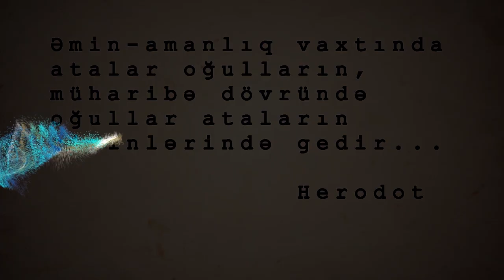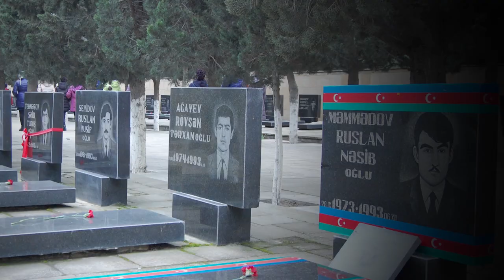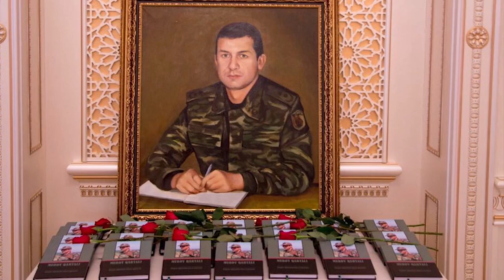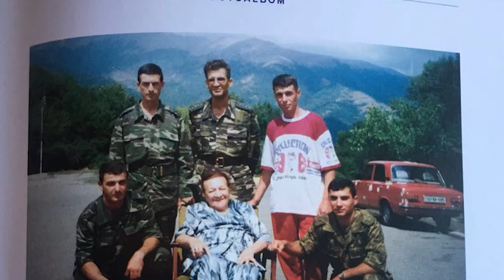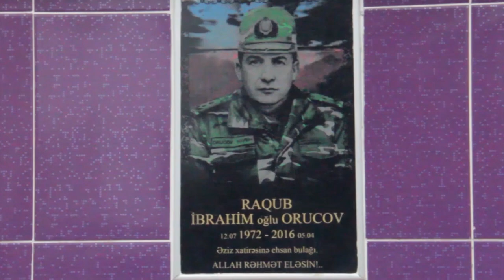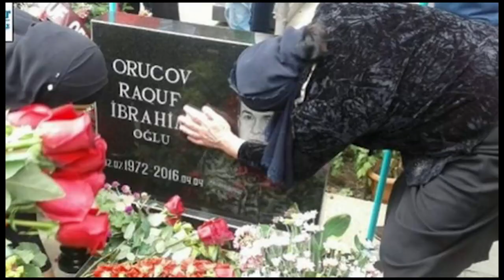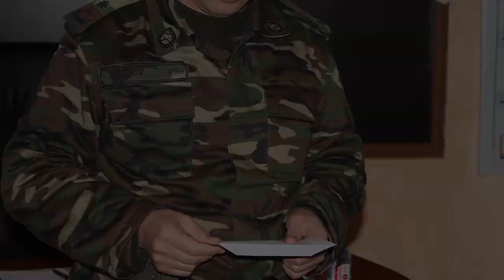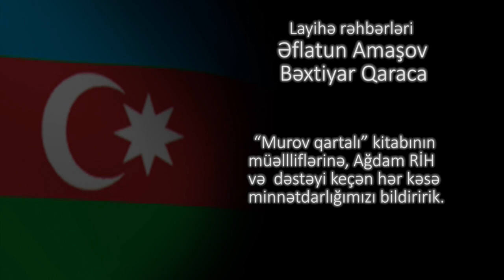"Ruhun Həsrəti" filmi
"Veysəloğlu" Şirkətlər Qrupu və Mətbuat Şurasının dəstəyi ilə "Bitməyən müharibənin qəhrəmanları" silsiləsindən Aprel şəhidi polkovnik-leynenant Raquf Orucova həsr olunmuş “Ruhun həsrəti” filmi